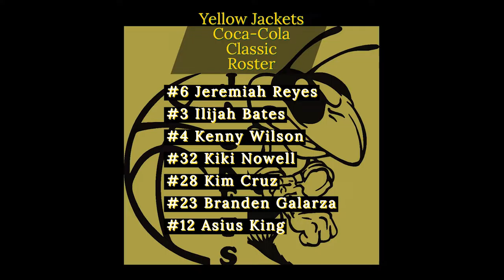Yellow Jackets vs WTX Suns 05 MAR 22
This was game 2 to the 2022 Coca-Cola Classic for the Yellow Jackets.
#3 Ilijah Bates C/O 2026
#4 Kenny Wilson C/O 2025
#6 Jeremiah Reyes C/O 2025
#12 Asius Diaz C/O 2026
#23 Branden Galarza C/O 2027
#28 Kimberly Cruz C/O 2023
#32 Kira Nowell C/O 2022